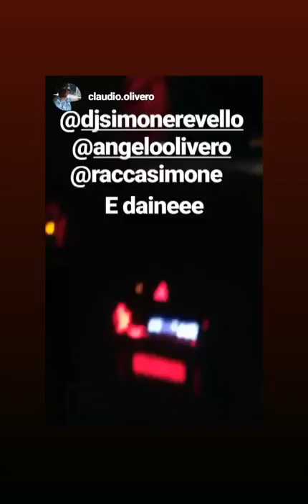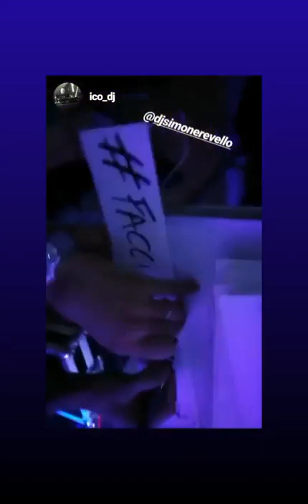Sabato 26 Gennaio 2019 Vottignasco con Radio Gran Paradiso / "Fest Tripp" Prima si mangia la trippa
Sabato 26 Gennaio 2019 Vottignasco con Radio Gran Paradiso / "Fest Tripp"
Prima si mangia la trippa o menu alternativo e dopo si balla nel padiglione riscaldato.
I Repost delle vostre storie di instagram..visibili anche su e su
Dj Simone Revello
Musica Disco/Free Entry